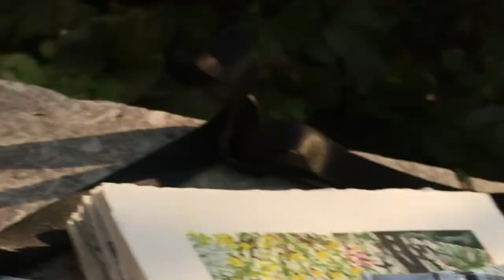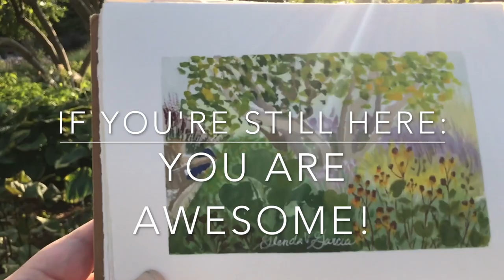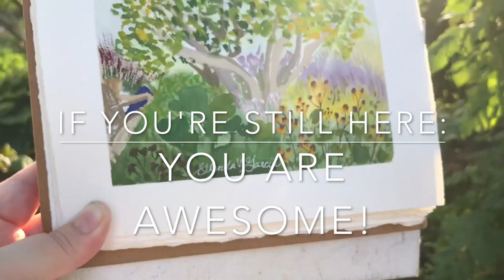🌳🌳🌳 Real Time Botanical Plein Air Painting with M. Graham Gouache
I mean it. Be the first to comment the name of my country of origin which I mention in a French conversation with a passerby in this video, and I will literally shout out your name in the next video!

Go to my website and see the latest post with the bonus video. It's shorter, though still long, unedited and this one definitely has no musical background -- so you can choose your own!

This one is unscripted, folks! There's a lot of rambling and I will need to come back and add the caption -- sorry for the delay!

Materials:
Random dollar store brushes
Handmade sketchbook made with Arches Cold Press 90lbs

Gnossiennes 1 - 7 by Erik Satie interpreted by La Pianista

"Clair de lune" in the Suite bergamasque composed by Claude Debussy performed by Laurens Goedhart (pf) in 2011

Chopin Prelude Op 28 N 15 Giorgi Latsabidze performs
Public Domain